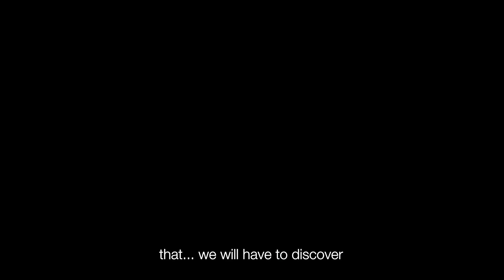Dracula - Mina's Reckoning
Under the buzzing lights of a psychiatric hospital in Aberdeenshire in 1897, Mina Murray recounts her encounters with the most terrifying of beasts: Dracula. Not for the faint-hearted, Morna Pearson’s adaptation of Bram Stoker’s classic tale is filled with her trademark humour and taste for the strange and grotesque.
Miss this contemporary re-telling at your peril...